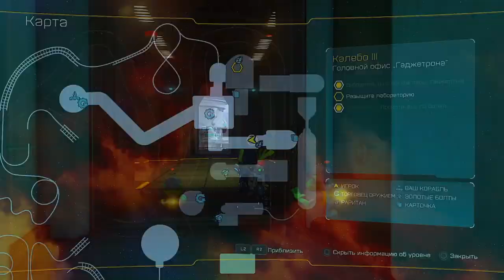ГОНКИ НА СКЕЙТАХ ► Ratchet & Clank #16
Рэтчет снова гоняет на скейте.

Заключённый Шив Хеликс переводится в совместную камеру к капитану Кварку, чьим огромным фанатом Шив является. Он говорит, что игра делается на основе его последнего приключения. Жаждущий внимания, Кварк соглашается рассказать Шиву свою историю.

На планете Велдин живёт молодой Ломбакс по имени Рэтчет, который работает механиком вместе со своим приёмный отцом Гримом. Рэтчет мечтает присоединится к команде Галактических рейнджеров. Он успешно проходит все испытания для претендентов, но его криминальное прошлое убеждает Кварка отклонить его лично.

В то же время на заводе на Кварту председатель Алонзо Дрек курирует строительство механической армии, построенной Доктором Нефариусом. Из-за ошибки в программе вместо очередного воина создаётся маленький миролюбивый робот, который пытается убежать. Дрек посылает лейтенанта Виктора Фон Иона в погоню за дефектным роботом с целью его уничтожить. «Дезертиру» удаётся добраться до корабля отправится в полёт, но Виктор успевает подстрелить двигатель, и корабль терпит аварию на планете Велдин. Рэтчет спасает робота за секунды до взрыва корабля. Робот объясняет, что ему нужно предупредить Галактических рейнджеров о приближающейся угрозе. Ломбакс даёт роботу имя Кланк и предлагает отвезти его штаб-квартиру рейнджеров на планете Керван.

Во время полёта над планетой Новалис дуэт сбивают бларги. Они спасают мэра, Авенира Баквоша, который просит их спасти его племянника, Скидда МакМаркса на Аридии. Сантехник чинит их корабль.